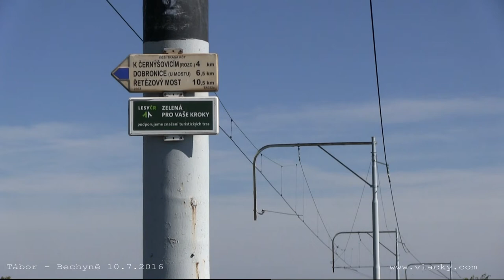Zvláštní vlaky Tábor - Bechyně červenec - srpen 2016